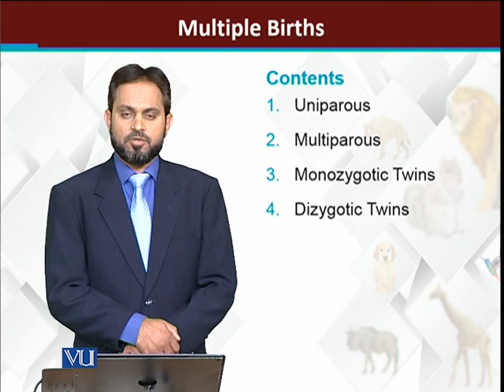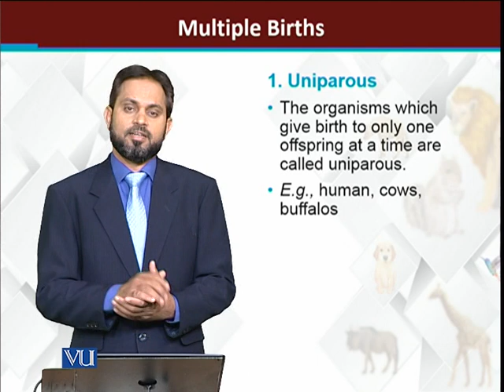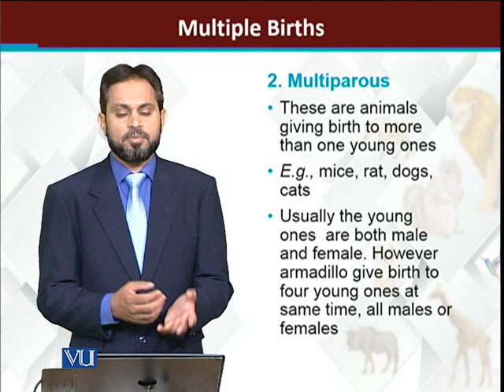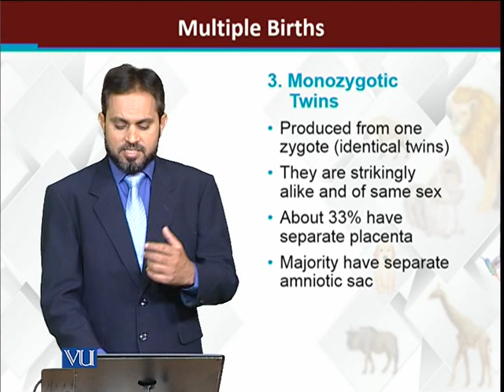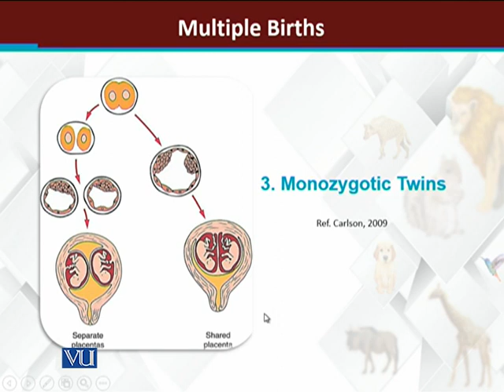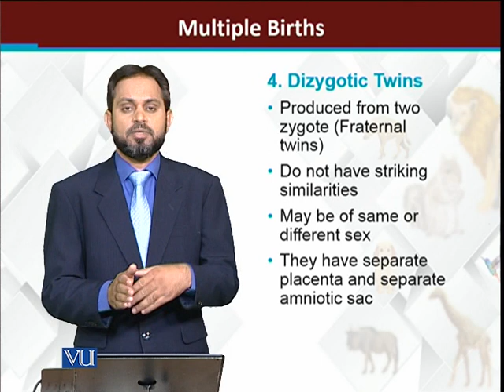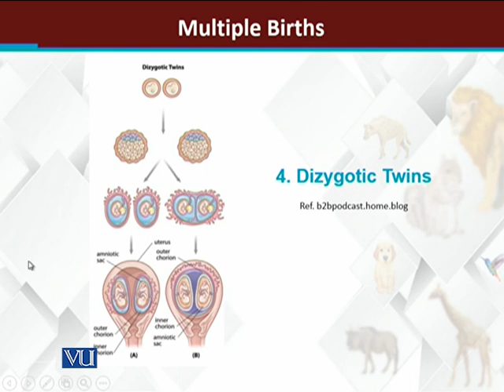Multiple Births | Principles of Animal Life-I | ZOO514T_Topic189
Topic189: Multiple Births
by Dr. Muhammad Tariq Zahid